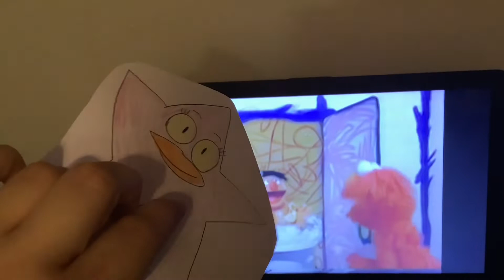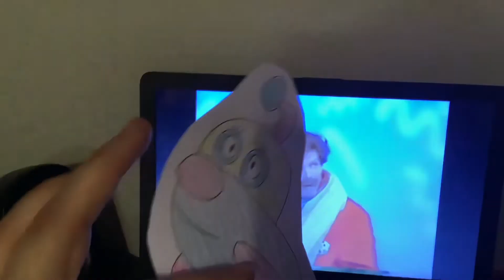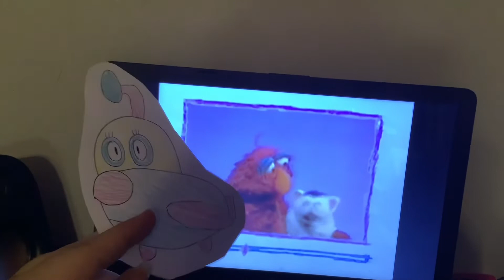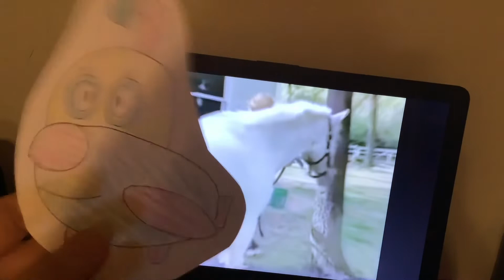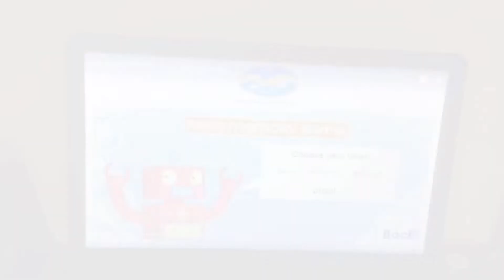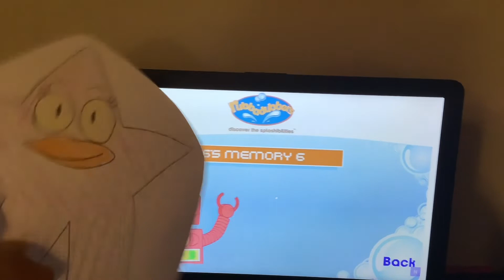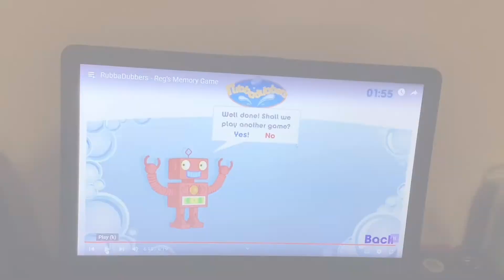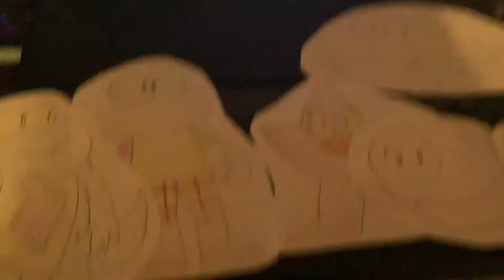Rubbadubbers Birthday Reaction Time with The Rubbadubbers Part 1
In this video, Tubbert, Splashy, Finbar, Tyler, Reggie, Winona and Angelica are gonna react to the first part of bathtime videos.

The videos are included: Elmo’s World: Bathtime, Rubbadubbers: Reg’s Memory Game and Rubbadubbers: Tubb’s Surftime